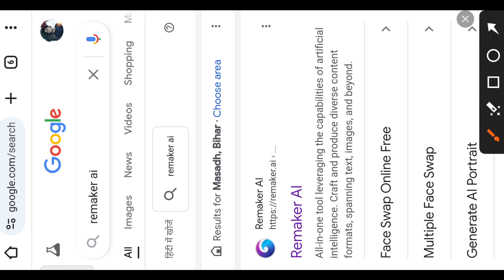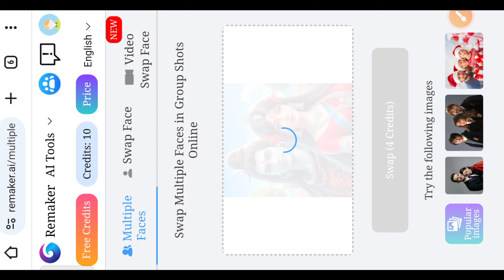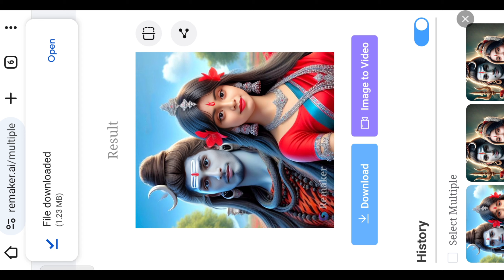Bol Bam Ai Photo Editing 2024 🔱 | Mahadev Photo Editing In Picsart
This video is about that How to,full Details about picsart tools,how to use picsart tools,PicsArt best real cb editing,

PicsArt heavy editing like Photoshop, change e
PicsArt vampire eyes editing,PicsArt magical eyes effect,PicsArt Stardust effect,PicsArt eyes editing,

 ➡️ Important Notice 📢

Hastags:-

      // Aditya Kumar. //